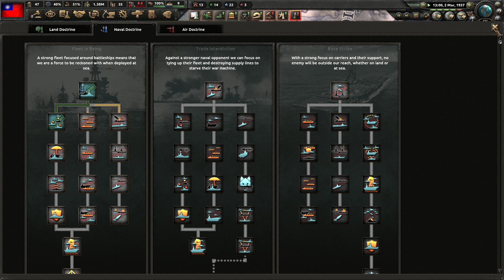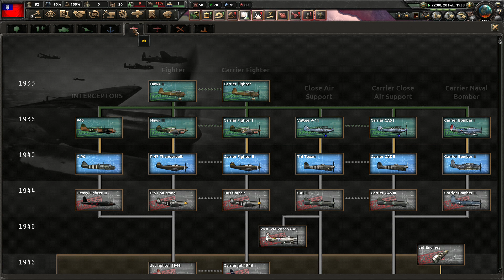Hearts of iron 4 | Episode 2: Second Sino-Japanese War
Synopsis:
Seems like the idea of building up forces and industry and airforce for Chian paid off...the Marco-polo bridge scuffle was the last straw and we will not tolerate the Japanese trying to paint us as the aggressors. The Imperial Japanese will now feel a taste of their own medicine and well it's currently working as it is since the Japanese didn't expect me to guard my coast and also switch to overland trade mostly with the Soviet Union and all that. But still, with a lackluster Navy, I falter in makes up for with a formidable Land Army and slightly good Air force in the war.

Even with the rising War Support given our Capital hasn't fallen and even pushing the Imperial Japanese back while still incurring casualties we are gaining popularity without actually suffering from much of our land being occupied. Well give or take the Japanese still trying to cause trouble in our South-Eastern Area, they are still being beaten back no matter what even with more dropped-in enlisted units helping to contain the Imperial Japanese' stronghold in the Southeastern part. The NorthEastern part... Mengkukuo just went Kaput & that's one Enemy down just three more to go Qing China, East Hebei & Imperial Japan itself. The line holds in the Northeastern China theatre but in Southeastern China it fluctuates between forces!

I care for my viewers and the comments that are critical to improving my videos in the future!